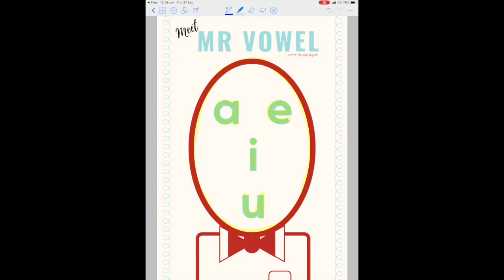Meet Mr Vowel Copyright ©2018Nasmeh Nigroh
Meet Mr Vowel - Teaching Vowels